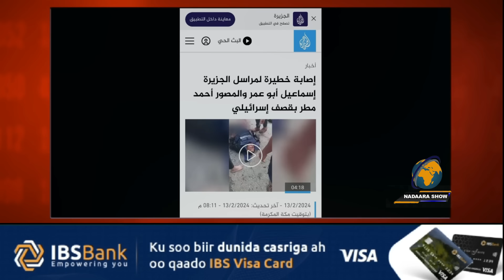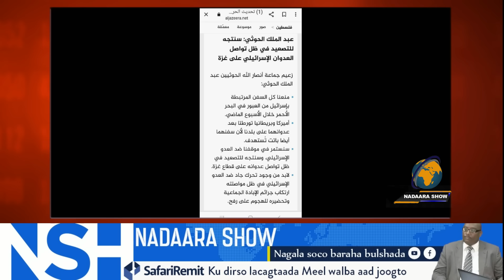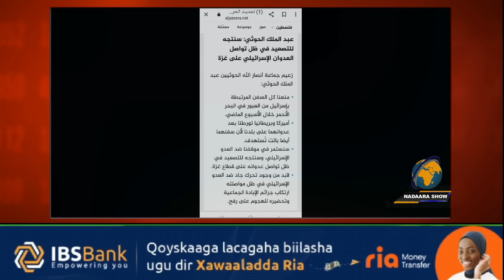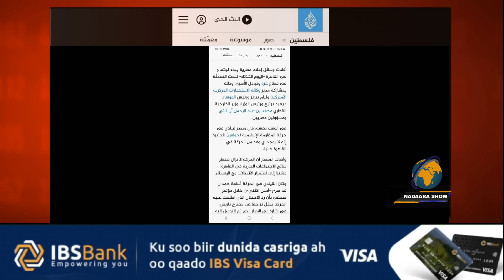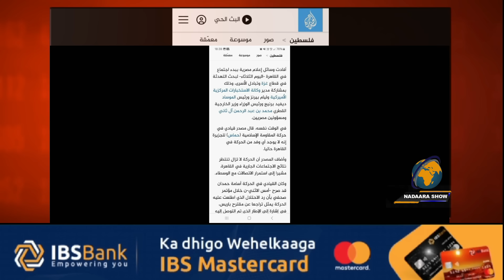QAAHIRA SHIR IS GAAD GAAD AH: MASAR IYO QATAR OOGOONI ISKU ARKAY IYO CIA IYO MUSAD OO IS ARKAY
QAAHIRA SHIR IS GAAD GAAD AH:  MASAR IYO QATAR OO GOONI ISKU ARKAY IYO CIA IYO MUSAD OO IS ARKAY XAMAAS MIYAA LAGAADI RABAA?